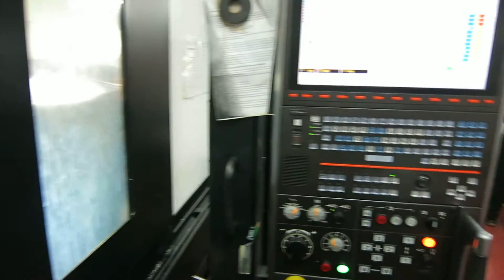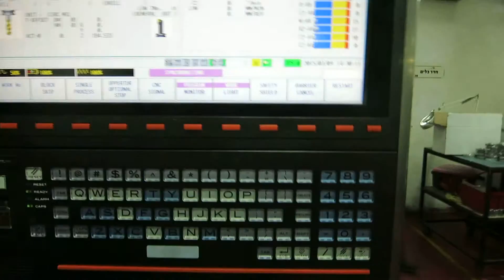MAZAK INTEGREX I-200ST MULTI-AXIS CNC TURNING & MILLING CENTER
Equipped With
Complete coolant system, Full coverage Chip & Coolant Guard
 Work light, One set of Manuals, Active vibration control
 Intelligent Thermal shield & Intelligent Safety Shield
 Mazak voice adviser, Virtual Machining
 Intelligent Performance Spindle A & Intelligent Maintenance Support
 One set of adjusting tools, The safety measures on worldwide level
 Standard tooling package (lower turret)
 Mazatrol Matrix 2 control, 19" Color LCD
 8" Thru-Hole Chuck B-20A615 (1st Spindle) & 8" Thru-Hole Chuck B-208A (2nd spindle)
 Power transformer for other markets
 1st Spindle Motor AC 22Kw (30 HP)
 2nd Spindle Motor AC 18.5 Kw (25 HP) 1st & 2nd Spindle Speed 5000 RPM
 Lower 9 Position Drum Turret, 36 HS-Tool Magazine (required tool)
 Rotary-Tool Spindle speed 12,000 RPM
 C-Axis 0.0001 Degree Inc. (1st spindle)
 2nd Spindle Position 0.001 Deg W/O C-Axis
 Y-Axis Control
 B-Axis 0.001 deg Centering (Req.EIA/ISO)
 1st Spindle bore dia 76mm (3")
 Auto chuck Jaws open/close (1&2 Spindle)
 Chuck Open/Close confirm, (1 & 2 Spindle)
 Chuck Air blast (2nd spindle), Absolute positioning Sys (linear Axes)
 X,Y,Z Pitch error compensation input, EIA 1st Spindle &Mill Spdl Simul. Rotation
 Coolers for Ball Screw (X-Axis)
 Roller Guides, Coolant Through milling head (up-turret)
 1 kg Flood coolant (lower turret), 5 KG thru/flood coolant (upper turret)
 Operator door interlock with lock-switch
 Prep for Chip conveyor (side hinge)
 User macro (Common variables: 600 Pairs)
 Mazak Tapping/Boring Tornado (EIA/ISO)
 EIA/ISO Code Input Function (Standard), Add. EIA/ISO Functions (Req. EIA/ISO)
 Inverse time feed, Sequence number comparison stop function
 3-D Coordinate conversion
 B Mazacc-2D Software (Shape compensation)
 Add. Workpiece coordinate system 300-Pairs, Thread Cutting Function
 Polar coordinates input (EIA)
 Optional Equipment:

 Double foot switch (1st & 2nd spindle), 2nd spdl C-Axis Sync (fact install only)
 Tool eye (auto) for Upper & Lower Turret
 Chip Conveyor side disposal (hinge)1500U
 Signal tower (3 colors lights, squares)
 EIA Dynamic compensation 1,
 B)Shape compensation for Rotary Axes
 B)Cylindrical & Polar coordinate (Eia),
 B)Milling-Spindle Synchronous Tapping
 F)Tool radius compensation/5-Axis Simult.
 F)Tool tip point control simult. 5 axes
 70 KG thrugh/5K flood coolant (upper turret) (Include coolant temperature control)
 72 HSk-tool magazine (required tool)
 Preparation for Multi & Flash Tool Sys
 D)Mazacc-3D High Speed software package
 Mazak monitoring system B (RPM60) Renishaw
 Matrix Cam (MT) (Cam Card + Software)
 Barfeeder interface kit
 Tail center attachment (lower turret) 2 units Hobbing function w/o tooling Matrix Cam Compact flash card I/F + USB I/F (1 port) Auto parts catcher (D:65 X L:120 X 2.5 KG) w/Ejector (Including conveyor) Max. Program Size 8MB (960 programs) Laser tool NC4 by Renishaw 2nd spindle through spindle (bor B-208) Scale feed back (X,Y-Axis Upper Turret) Scale feedback (Z-Axis 1500mm Upper turret
2012